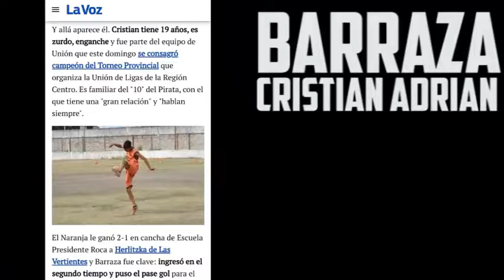ADRIAN BARRAZA - MEDIOCAMPISTA │ LIGA CORDOBESA DE FUTBOL